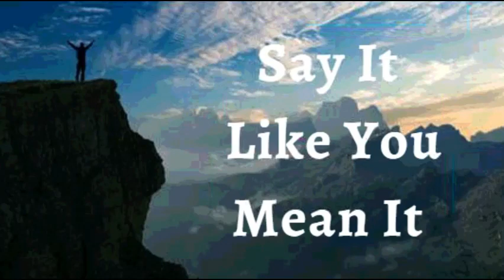23rd June 2022 Say It like You Mean It (Audio in Urdu)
23 جون 2022 اسے کہو جیسا کہ تم اس پر یقین رکھتے ہو

میں اعلان کرتا ہوں کہ میں لوگوں کا معمار ہوں۔ میں دوسروں کی حوصلہ افزائی کرنے کے مواقع تلاش کرتا ہوں کہ وہ ان میں بہترین چیزیں نکالیں اور ان کے خوابوں کو پورا کرنے میں ان کی مدد کریں۔ میں ایمان اور فتح کے الفاظ کہتا ہوں، ان کی تصدیق کرتا ہوں، ان کی منظوری دیتا ہوں، انہیں یہ بتاتا ہوں کہ وہ قابل قدر ہیں۔ میں ان کی عظمت کے بیجوں کو پکارتا ہوں، ان کی مدد کرتا ہوں کہ وہ سب سے اوپر اٹھیں اور وہ سب بن جائیں جو خدا نے انہیں بنایا ہے۔ میں مسیح میں پرانے ویران جگہوں کو بنانے کے لیے، کئی نسلوں کی بنیادوں کو بلند کرنے کے لیے لیس ہوں۔ میں شگاف کو دور کرنے والا، راستوں کو بحال کرنے والا ہوں، جہاں سب مسیح کے علم میں رہتے ہیں۔ یہ میرا اعلان ہے۔

خدا کا کلام زندہ اور فعال ہے۔ کلام میرے پورے وجود میں سرایت کر جاتا ہے، میرے جسم کے ہر حصے کو متحرک کرتا ہے اور روح القدس کی طاقت سے مجھے طاقت اور توانائی سے بھر دیتا ہے۔ میں دنیا میں کہیں بھی موجودہ حالات سے متاثر نہیں ہوں کیونکہ میں ناقابل تسخیر ہوں بیماری اور مرض سے آمین ۔

 (Jn14:13)

میں مضبوط ہوں (افسی 6:10)
میں صحت مند ہوں (1 پیٹر 2:24)
میں بابرکت ہوں (افسی 1:3)
میں طاقتور ہوں (40:29 ہے)
میں مسح شدہ ہوں (1Jn2:20)
میں آزاد ہوں (Jn 8:36)
میں خدا کا محبوب ہوں (مرقس 1:11)
میں ایک قیمتی بیج ہوں (لوقا 8:15)
میں خُداوند میں سیپ اور ہریالی سے بھرا ہوا ہوں (زبور 92:14)
میرا پتا نہیں مرتا اور جو کچھ بھی میں یسوع کے نام میں کرتا کامیاب ہوتا ہوں (زبور 1:3)

! ہیلیلویاہ! آمین

شالوم